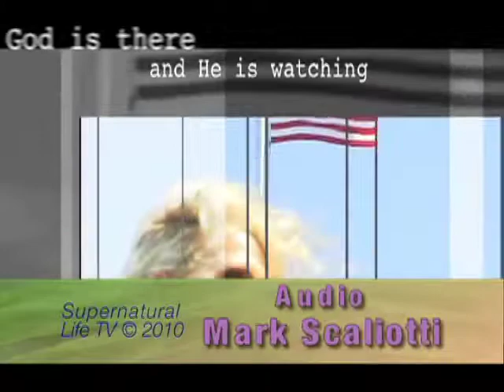Supernatural Life "Advanced Cervical Cancer to Cancer-Free in 2 Weeks" Seas 1, Epi 6, Clip 2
Gwen Badolato, miracles, supernatural, help, Jesus, healing, nutrition, KLM